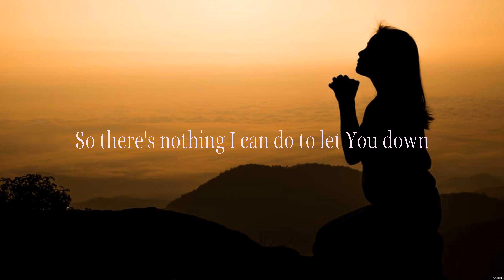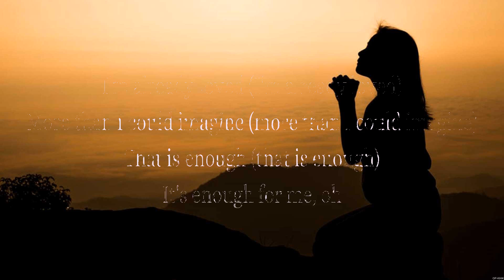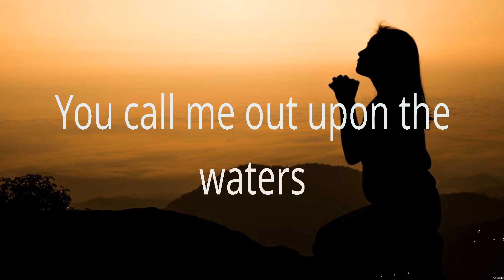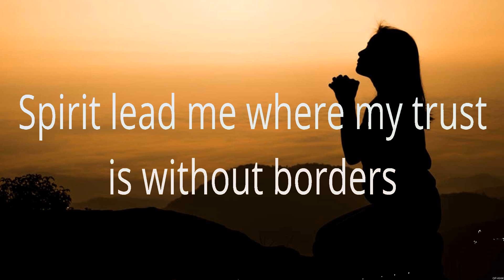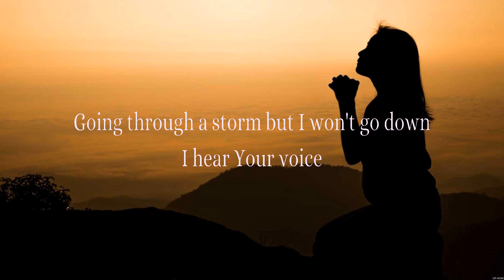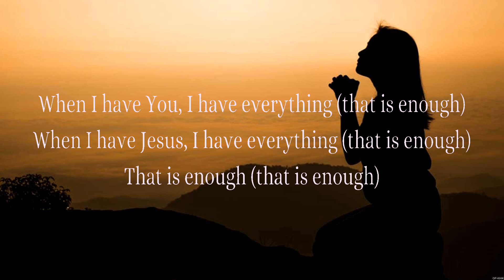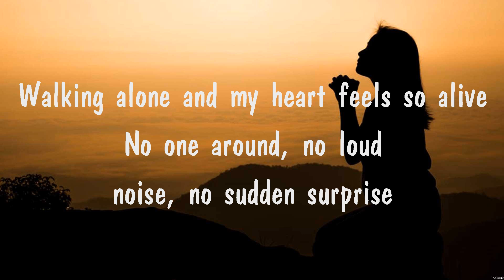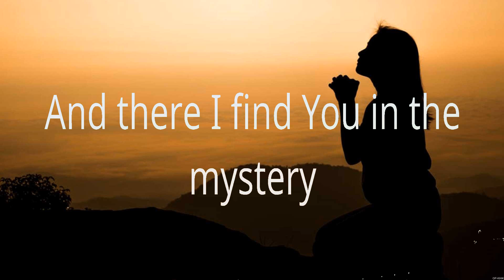Elevation Worship - Jireh (Lyrics) Hillsong UNITED, Elevation Worship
1. Elevation Worship - Jireh
2. Hillsong UNITED - Oceans
3. Elevation Worship - Jireh
4. Quiet Time
5. Hillsong UNITED - Oceans